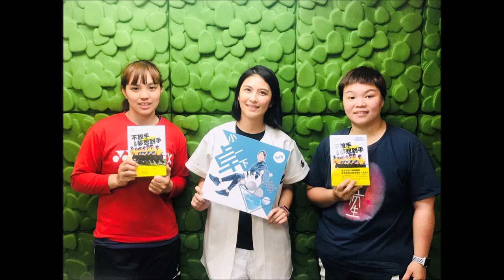【Podcast-小卓一下】EP34｜「唯有拔河，沒有放棄」 景美繩力女孩的內心真實告白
🗣景美拔河隊成員 李庭瑄、田嘉欣

📖不放手，直到夢想到手：景美拔河隊從51座國際賽事冠軍盃中教我們的24件事(台灣之光暢銷增訂版)

✔為什麼加入景美女中拔河隊？ ✔大家都用團結來形容拔河精神，你們如何看待這個運動？ ✔為了練拔河，做哪些體態、生活型態的調整？ ✔第一次出國比賽時的心境和現在有哪些不同？ ✔我國針對體育選手的政策，還有哪些需要調整的地方？ ✔在「不放手直到夢想到手」書中提到：拔河，是服從、是志氣、是喜悅、是團隊精神。至今回頭看那時的自己，有沒有什麼經驗是現在用得上的，也可以給聽眾朋友參考？